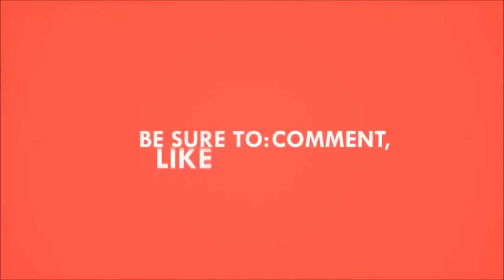[ Server Gameplay ]ˢᵉʳᶦᵉˢ ² - Episode 6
➥Basically me just doing so minigames on some top notch servers in minecraft! Enjoy!
♫MUSIC♫
     ➥INTRO MUSIC